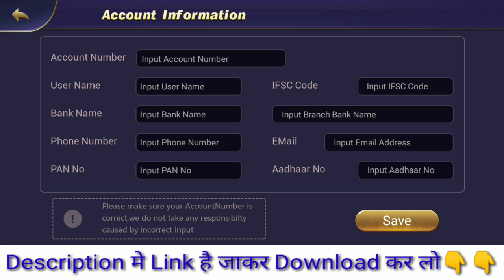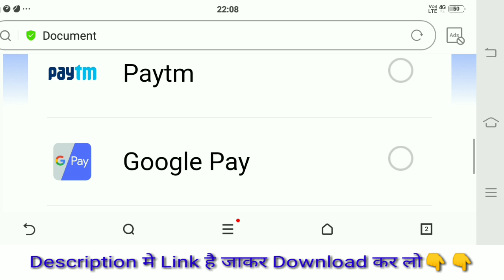Teen Patti King | Teen Patti King App | Teen Patti King App Se Paise Withdrawal Kaise Kare